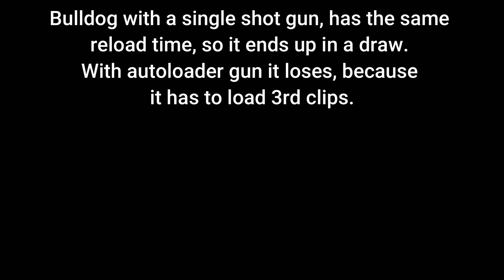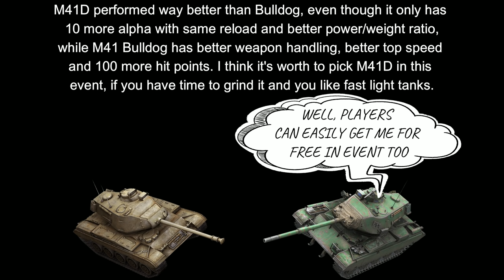WOT Blitz Face Off || M41 Bulldog vs M41D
Today we have American tech tree tier 7 light tank M41 Walker Bulldog fighting against his Chinese copy M41D. M41D is currently available in the free to play event, so if you have time to grind it, it's an amazing tank, as you will see in this video. For now, let's see which tank is going to win!

0:00 - 1:14 1 v 1 Standing Still
1:14 - 2:42 1 v 1 Everything allowed
2:42 - 7:05 7 vs 7 Driving M41 Bulldog
7:05 - 12:55 7 vs 7 Driving M41D
12:55 - 13:05 Outro

You Can Send Me Replays On Gmail :
Or Discord!

Specifications of my PC:
- 32 GB Ram
- RTX 3070